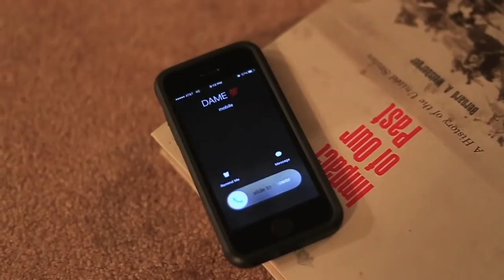Drea Love - A Quick Fix (Spoken Word Video) [Thizzler.com]